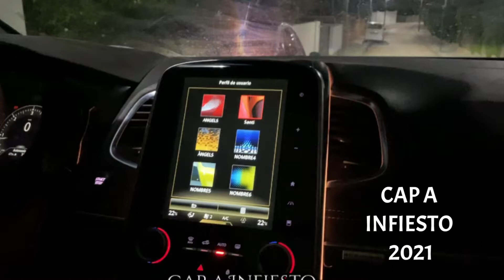Cap a INFIESTO